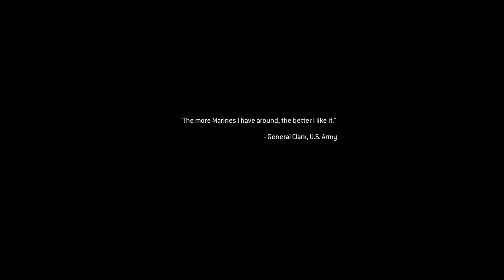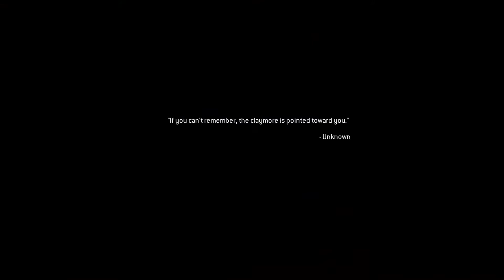Call of Duty® Modern Warfare® Remastered I Kampagne Gameplay I Part 1 I Xbox One X